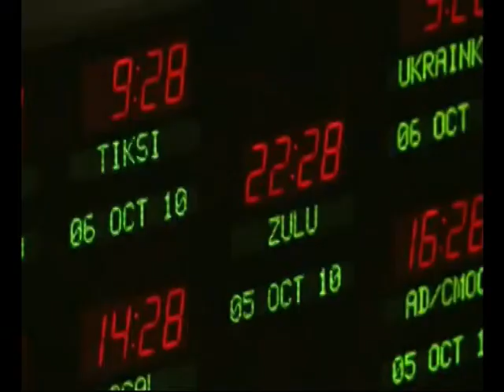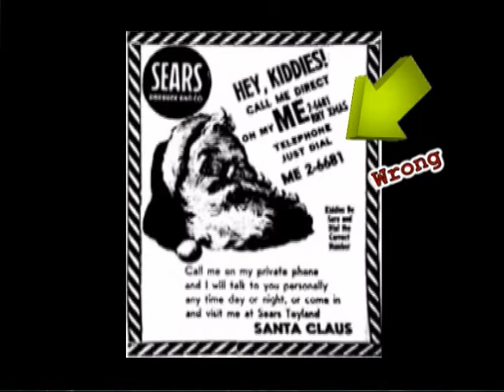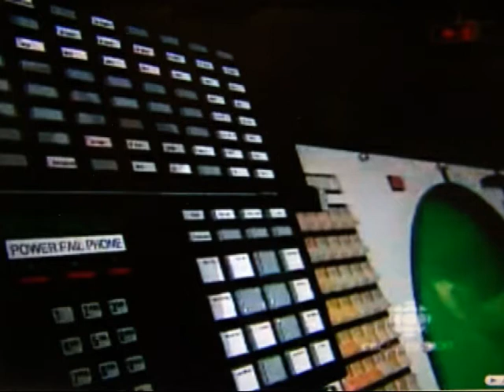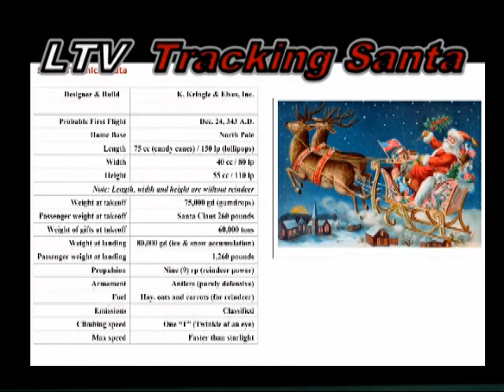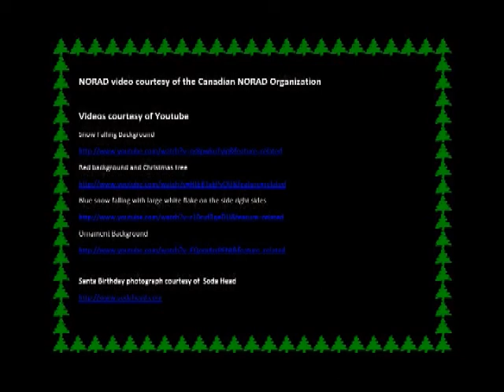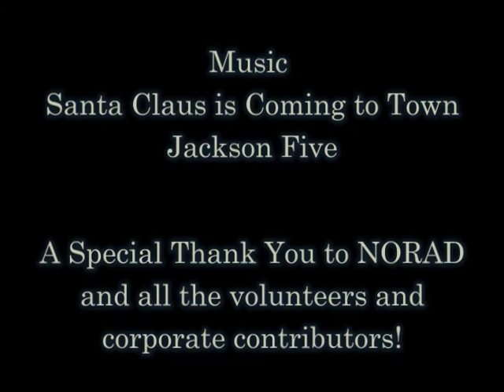Santa Tracking Special Report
Students tracking Santa.